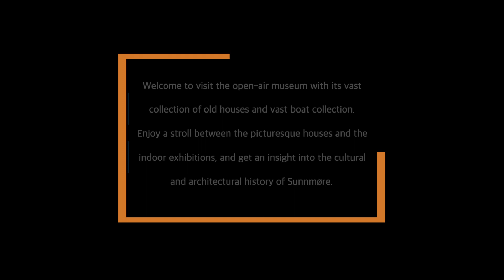Sunnmøre Museum, Ålesund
Welcome to visit the open-air museum with its vast collection of old houses and vast boat collection. Enjoy a stroll between the picturesque houses and the indoor exhibitions, and get an insight into the cultural and architectural history of Sunnmøre.

Sunnmøre Museum, founded, in 1931, is a folk museum of the Norwegian coastal culture. The museum is located just 5 minutes drive from down town Ålesund, spread out over an outdoor area of 120 hectares (50acres). We give an insight into people`s life and work from the Stone Age up in recent times, through various exhibitions and a large collection of old houses and boats. The Outdoor Museum, with its more than 55 well preserved old buildings, tells about the building traditions and way of living at Sunnmøre from the Middle Ages to the early 20th century. Take a look at the museum’s vast boat collection too, including replicas of Viking ships, and visit the Medieval Age Museum, also located on the premises.